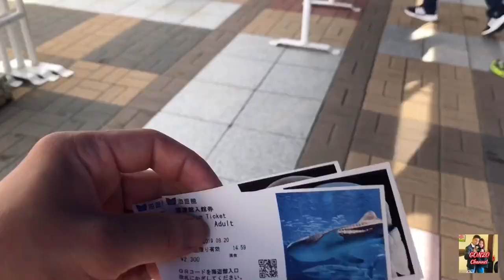Mansion of thousands of fish in japan. (Aquarium osaka)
Osaka aquarium.
Nearest city good for spending time with families